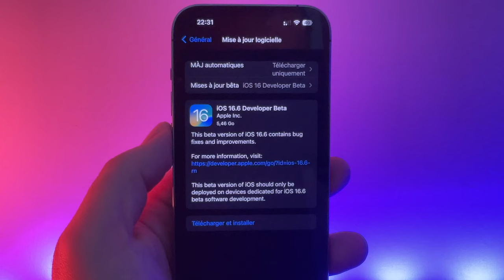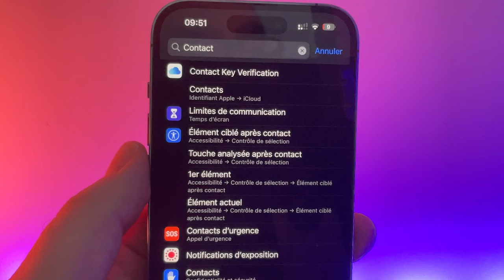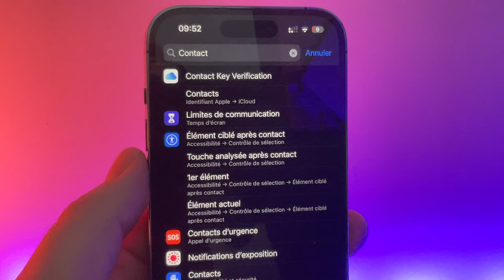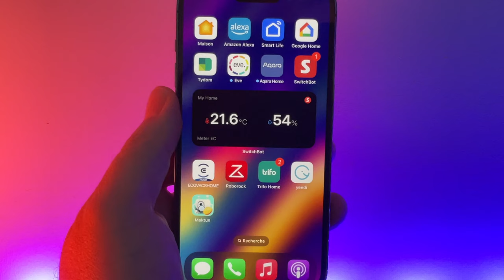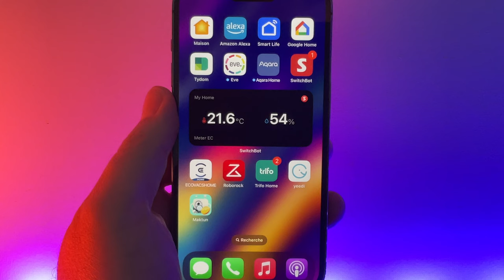iOS 16.6 BETA 1 disponible ! Quelles nouveautés et correctifs sur iPhone?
"Si vous avez besoin de downgrader ios, vous pouvez utiliser Tenorshare ReiBoot： pour Rétrograder iOS vers la version précédente sans jailbreak, en plus de cela il peut réparer les problèmes communs avec votre iPhone"

Apple déploie iOS 16.6 beta 1 un jour après iOS 16.5 finale pour tout le monde !
Quelles sont les nouveautés de cette nouvelle version?